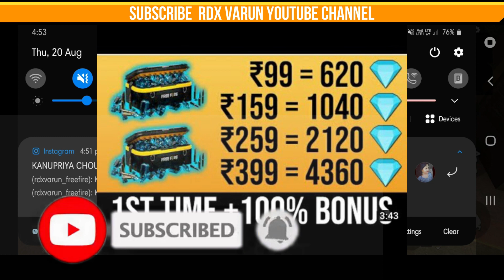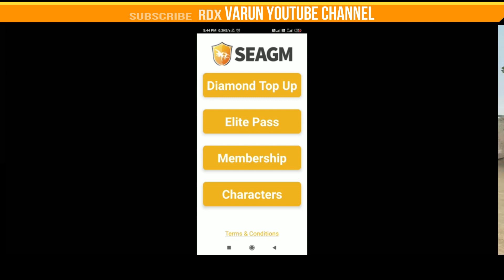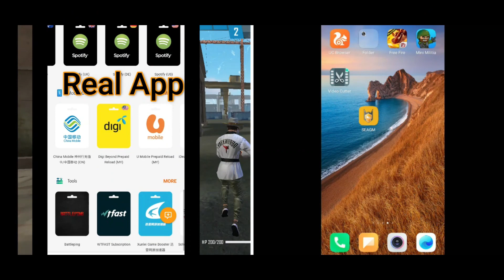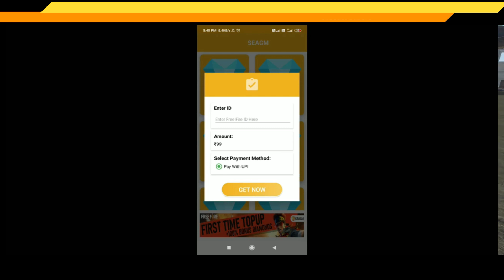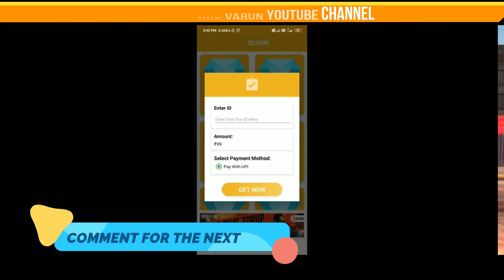SEAGM APP TOP-UP || Rs 99 Me 620 Diamonds top-Up Scam? or Real..!! Truth Behind Segam App, rdxvarun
SEAGM APP TOPUP
RS 99 ME 620 DIAMONDS
RS 159 ME 1040 DIAMONDS
RS 259 ME 2120 DIAMONDS
RS 300 ME 4360 DIAMONDS